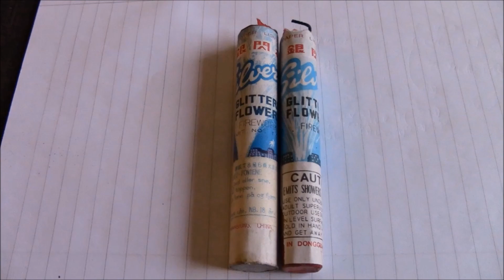SILVERY GLITTERING FLOWERS FROM 1989,,,OLD FIREWORKS